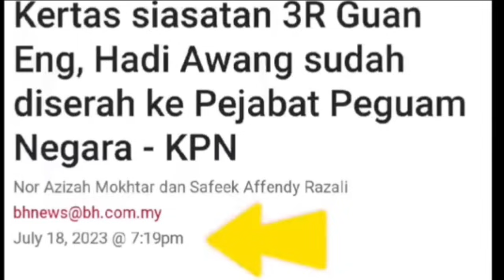LEE GUEN ENG DISIASAT SENTUH ISU 3R